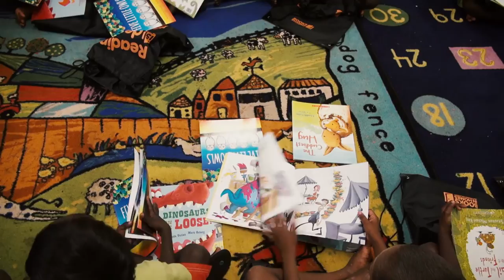Professional Experience with Macquarie Uni’s PACE program: Books in Homes in Maningrida, NT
Third-year Health and Sociology students from Macquarie University gain practical experience evaluating Books in Homes' program in Maningrida primary school, in remote Northern Territory. Macquarie’s Professional and Community Engagement (PACE) units take students out of the lecture theatre and place them in the heart of their chosen degrees.